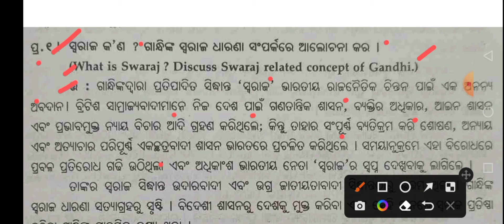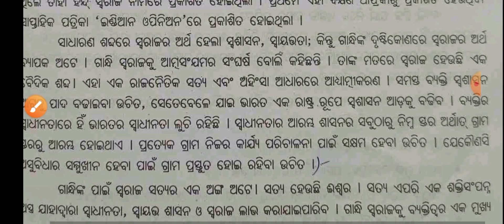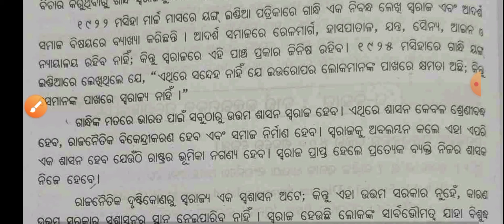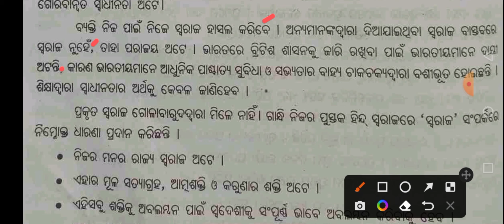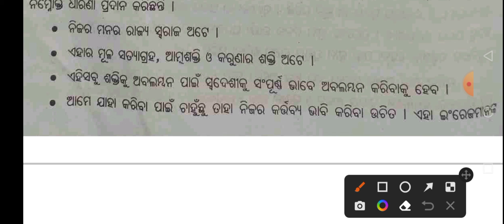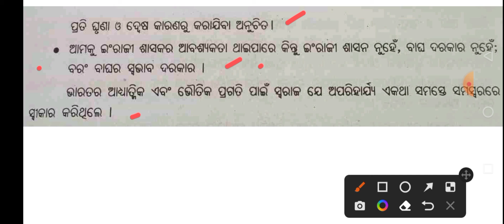Generic Elective Political Science Semester 1 ll +3 1st Internal Exam Selection Questions ll Class 1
swaraj and swadeshi
ge political science semester 1
ge political science class
ge political science selection questions
swaraj and swadeshi selection questions
+3 internal exam selection questions
+3 1st semester ge political science
ge elective political science odia classes
generic elective classes